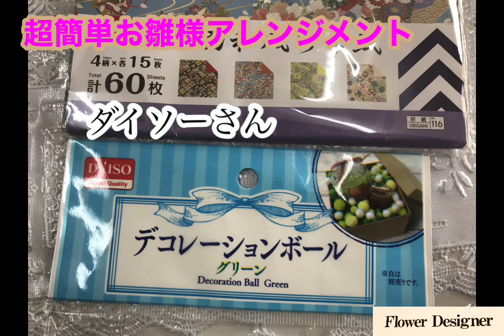超簡単百均でできるお雛様のフラワーアレンジメントno414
直径10センチの正方形の箱の底を取り菱形にまで、広げます。→器が
できて、ガーベラ、ガーデンローズ、扇子（千代紙で手作り）リボン🎀も両面テープで貼ります。水引も入れました。超簡単フラワーアレンジメント

公益社団法人日本フラワーデザイナー協会の
公認校阪根フラワースクール主宰しています

他にも沢山の動画配信しています